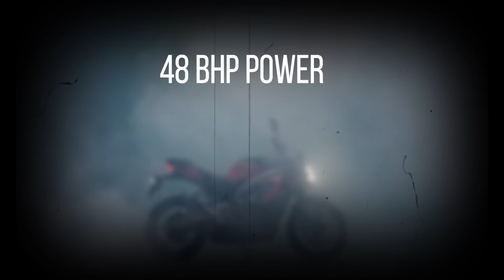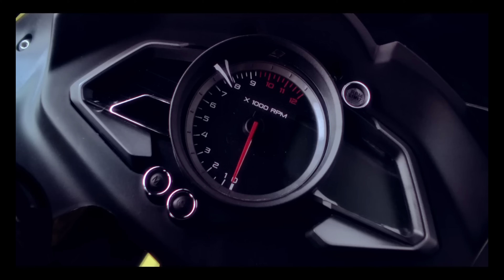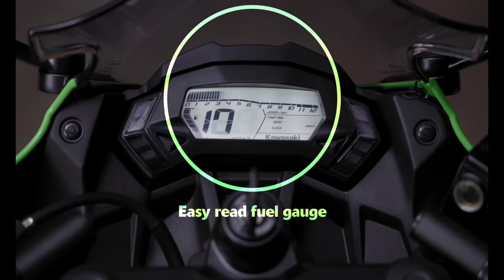2025 Confirm 6 Upcoming Bikes | Upcoming Bikes In India | Best 125cc To 400 Cc Upcoming Bikes